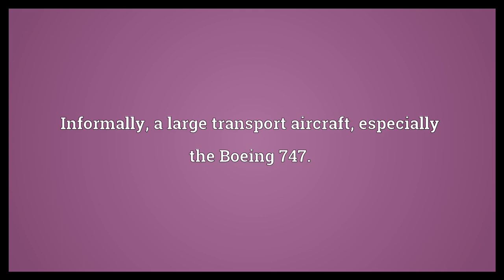Jumbo jet Meaning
Video shows what jumbo jet means. Informally, a large transport aircraft, especially the Boeing 747..  Jumbo jet Meaning. How to pronounce, definition audio dictionary. How to say jumbo jet. Powered by MaryTTS, Wiktionary